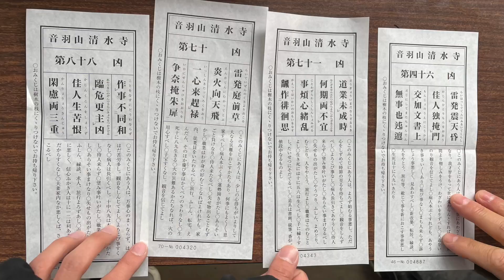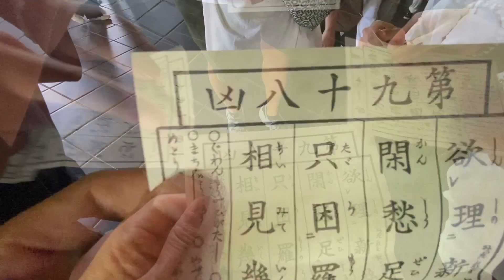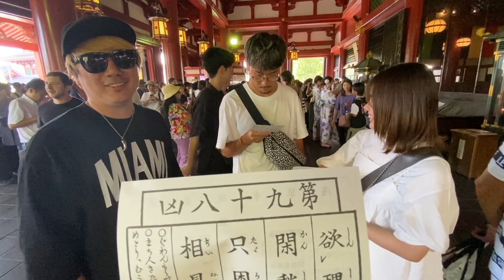第二回おみくじ大会？（結果発表）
サムアパ久々の遠征は…

ヴァニラスカイレコーズ20周年ライブの参戦のため東京へ。
会場入りの前に浅草は浅草寺に行きました。
前回3月に関西遠征の時に清水寺で４人全員がまさかの「凶」を引くという中良き強運ぶりを発揮しましたw

さて、今回はどうなったんでしょう？